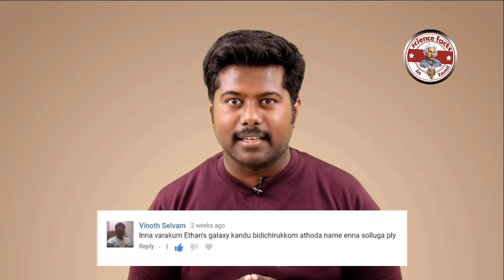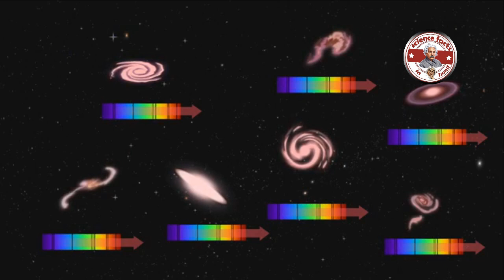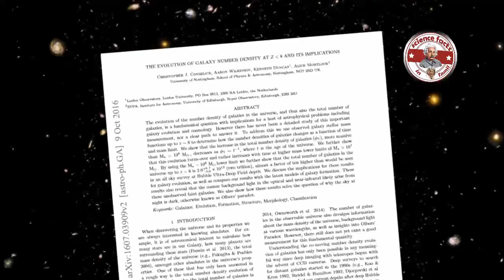எத்தனை அண்டம் உள்ளது?|how many galaxy we have discovered|Tamil|SFIT